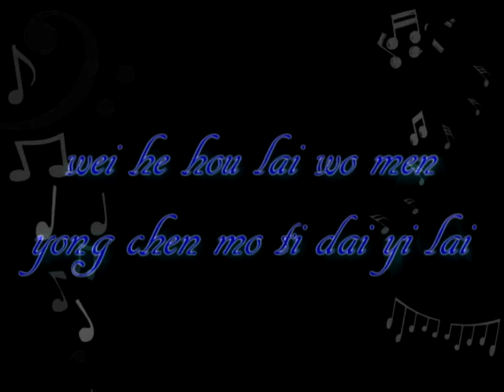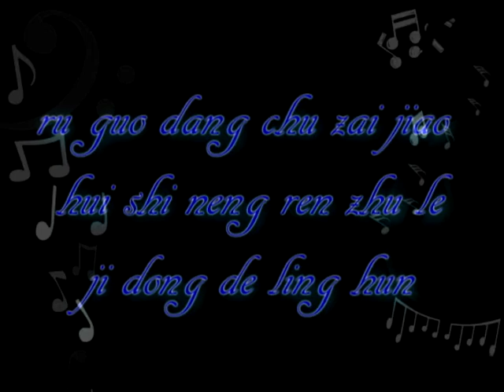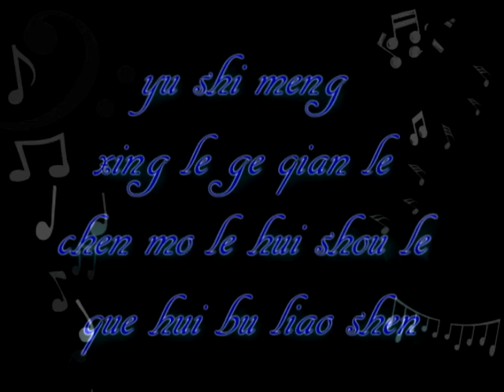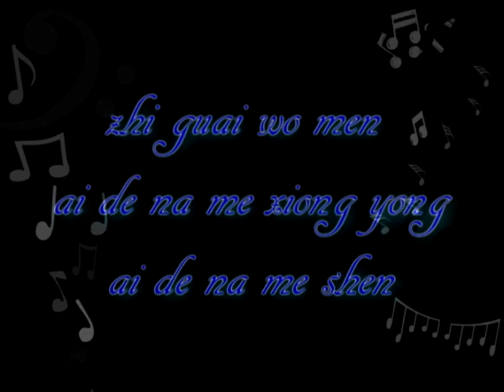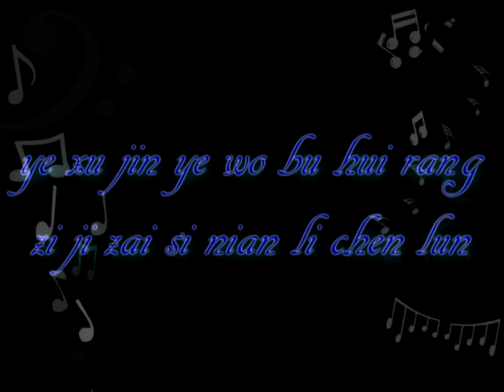Elva Hsiao - Zui Shou Xi De Mo Sheng Ren Cover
Hello all~ This is my cover of Elva Hsiao's (蕭亞軒) Zui Shou Xi De Mo Sheng Ren (最熟悉的陌生).. It's a really beautiful song and I hope I did it justice... definitely not as good as her but yea. Anywho.. I hope you guys enjoy!

Comments and critiques are welcome!

Also, this is the first time I've made a lyric video... Practicing my video making skills. Haha...